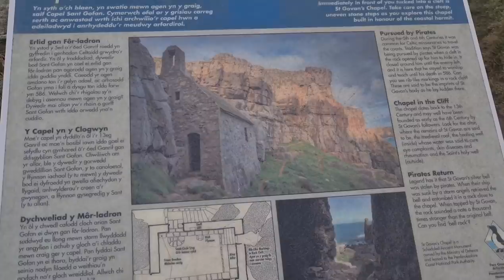Can't Believe we Found This! Saint Govans Chapel